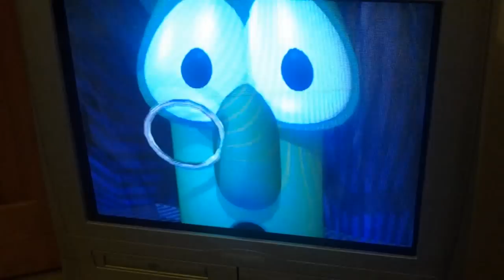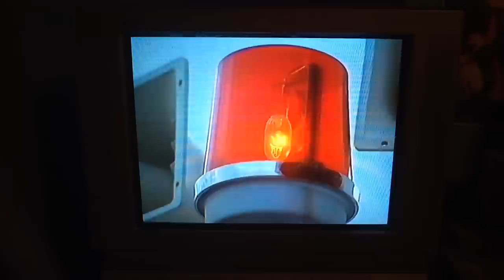Blue's Clues Mailtime Bloopers 3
Mailtime Bloopers Is Coming Back!